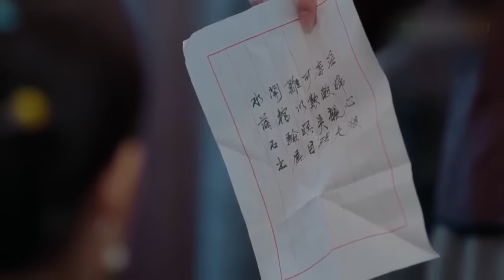MULTISUB古装电视剧【香玉无痕XiangYuWuHen21】 | 💕八面玲珑俏丫鬟不爱当少奶奶😛，逃婚到少爷府中，不料却是做生意的天才🎈，在商场上叱咤风云。🌈|主演：刘涛 王凯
剧名Name：香玉无痕
主演Cast：刘涛
简介：💕八面玲珑俏丫鬟不爱当少奶奶😛，逃婚到少爷府中，不料却是做生意的天才🎈，在商场上叱咤风云。🌈